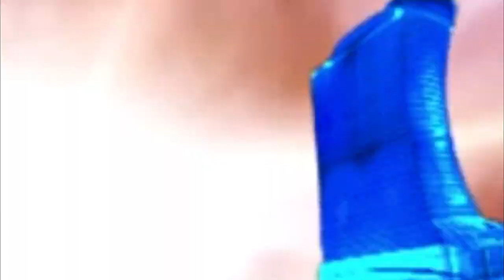19. Office of ArcticAdopted: Mixed Reviews - Clashing Cultures & Composing Balance (v1.12)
Season Three
Double Feature Finale
Season Three Story Two Volume Three & Four

Volume One:  Manifesting Universe
Volume Two: The Fairy
Volume Three: Clashing Cultures
Volume Four: Composing Balance

Season Four
'Open Worlds' (v1.12)
Coming Soon!

This is a story about David who suffers from Multiple Gaming Personalities and Isolation in the Arctic.

Special Thanks
Character Creators from Archeage, Star Trek Online, Black Desert Online, Revelation Online, Warframe.

These videos are not considered a review.  I am providing my perspective, opinions, and experiences through the characters I channel and create, who have origins in gaming worlds.

Music Credits
Pucker Up by Jingle Punks  ( Opening Theme )